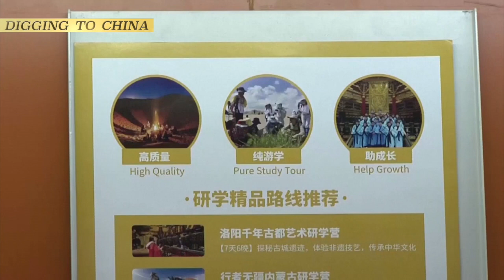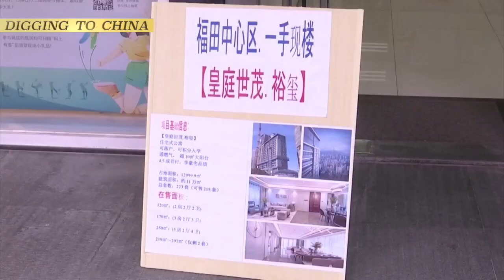Tutoring and Housing become combustible social issues. China bans private classes during vacation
China is planning new policies to rein in rising education costs seen as deterring couples from having more children, according to people familiar with the matter, as Beijing confronts a worsening demographic outlook.

Among the measures are new laws and tighter regulations aimed at private education companies that offer tutoring services, which have been blamed for fueling competition and increasing education costs for urban families. New restrictions would, for example, curb private lessons during school holidays, the people said.

Separately, Beijing policy makers are discussing measures to tamp down real estate frenzies that have sprung up in desirable school districts in China’s wealthy cities, adding educational anxieties to a housing market that many officials fear is overheated, according to two of the people.